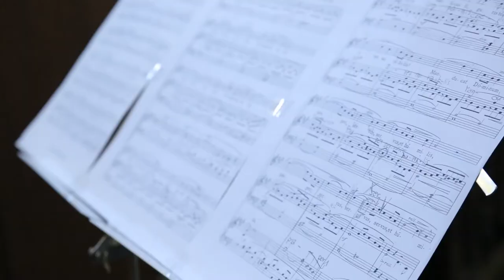Giuseppe e Lorenza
Sposi 09/08/2014